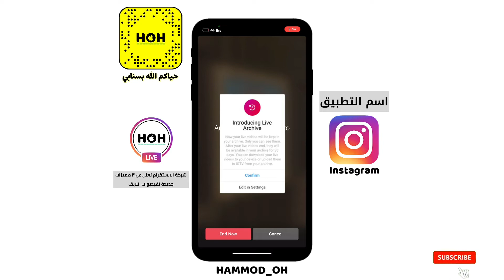3 مميزات جديدة في الانستقرام - 4 ساعات بث مباشر !